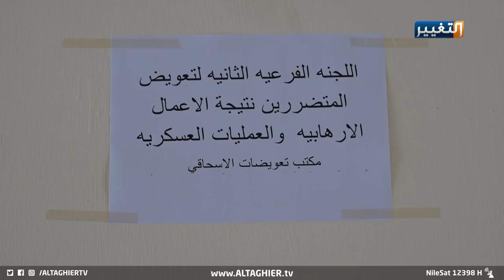تعويضات شهداء وجرحى العراق .. الحاجة ام الفساد ! | تقرير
يشكو المواطنون مما وصفوه بسوء إدارة ملف التعويضات وما يترتب على ذلك من فساد واضطرار المواطن الى اللجوء للوساطات لاتمام معاملاتهم .